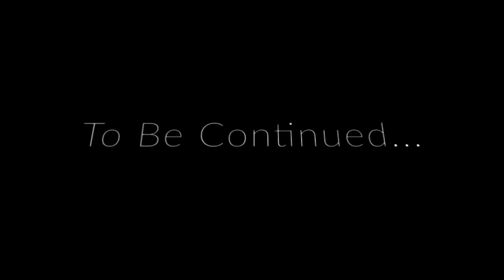The Israelites Black Lives Don't Matter To Black Lives